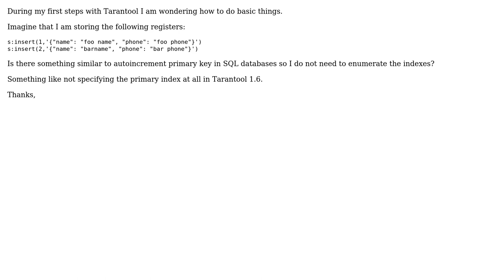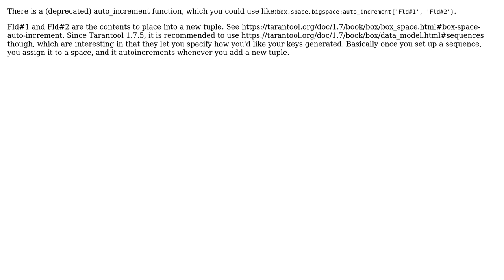Tarantool - AUTOINCREMENT equivalent?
With thanks & praise to God, and with thanks to the many people who have made this project possible! You are responsible for your own actions.